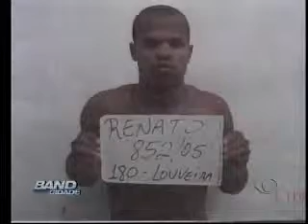Band Cidade Campinas - 20 10 2014 (BLOCO 1)